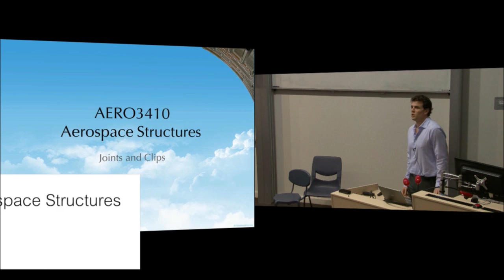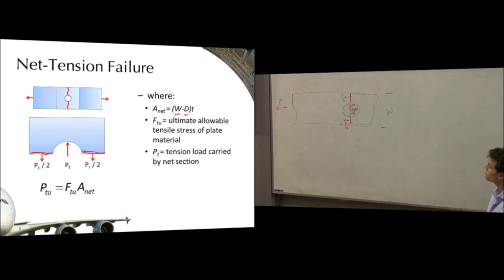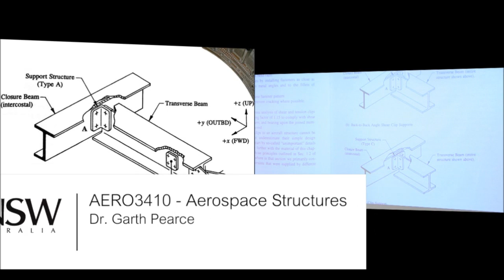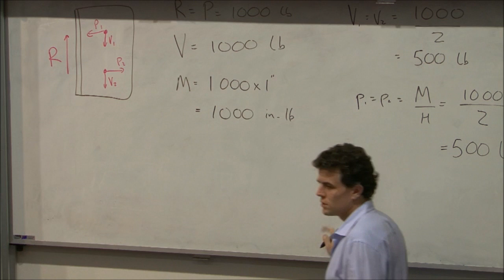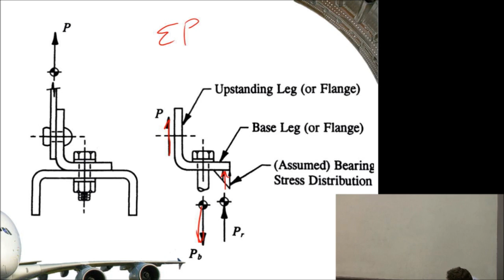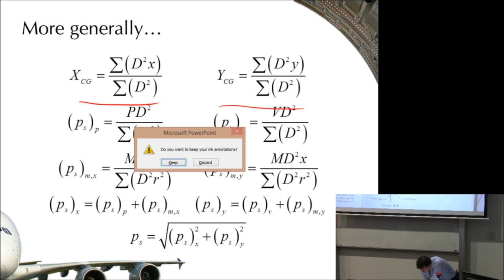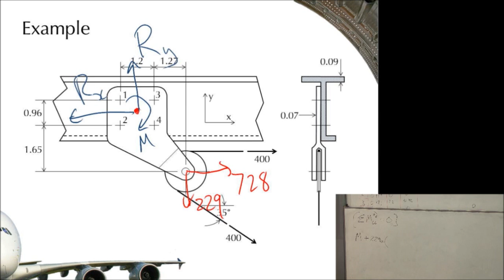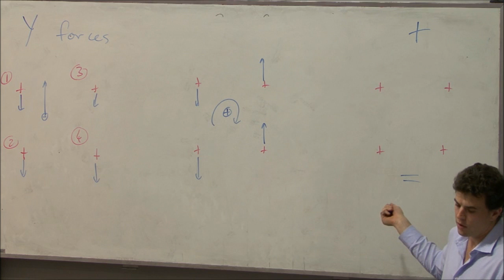UNSW - Aerospace Structures - Joints and Clips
Bolted Joints
Multi-Row Joints
Shear and Tension Clips
Bolt Groups

I hope to provide informative lectures but if you are
designing/analysing REAL airframes, YouTube
shouldn't be your primary source of information.